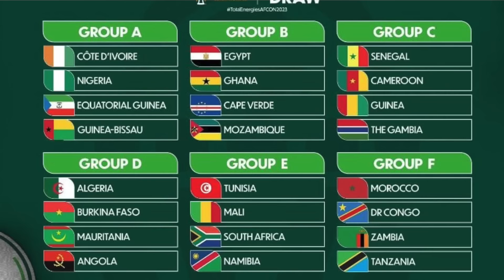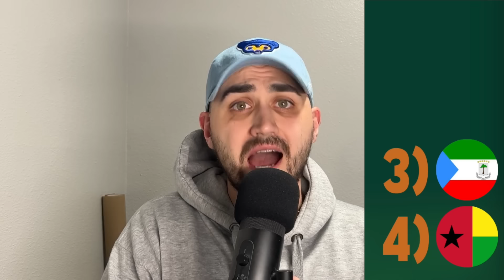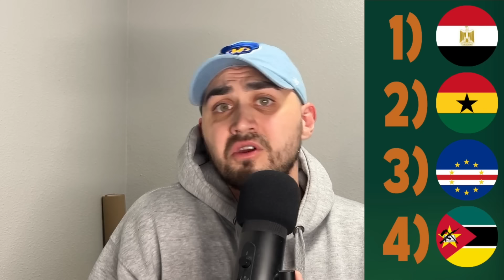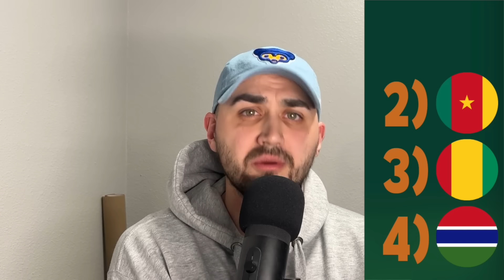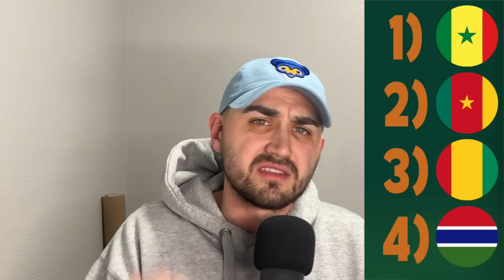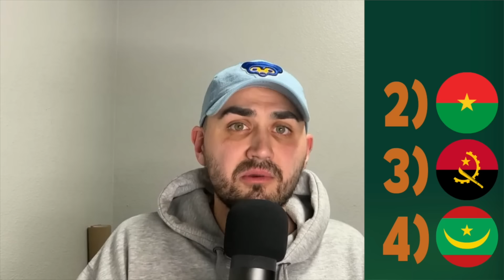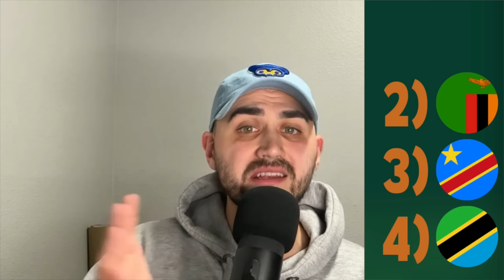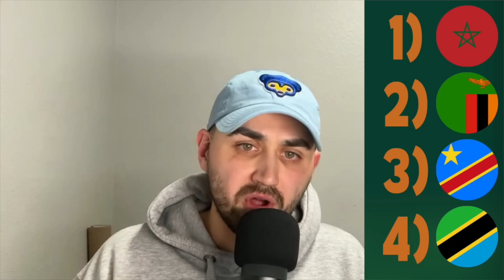AFCON 2023 GROUP STAGE PREDICTIONS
The 34th AFCON is soon upon us, todays video will be the group stage predictions of the tournament! Let me know your predictions in the comments down below

0:00 -Intro
0:32- Group A
2:23 -Group B
4:20 -Group C
6:20 -Group D
8:10 -Group E
10:10 -Group F